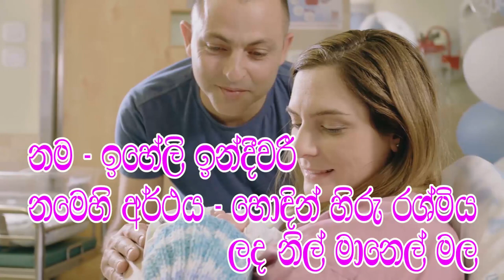දුවට ලස්සන නමක් තියමු ජනප්රිය සිංහල දරු නාම Popular Sri Lanka Sinhala Baby Names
2021 දුවට ලස්සන නමක් තියමු ජනප්රිය සිංහල දරු නාම - Popular Sri Lanka Sinhala Baby Names
ඔබේ බිලිදාට ලස්සන නමක් ලබා ගැනිමට පහල ලින්ක් එකෙන් වෙබ් පිටුවට පිවිසෙන්න

අපිත් සමග එකතු වුනු ඔබට ස්තුතීයි.